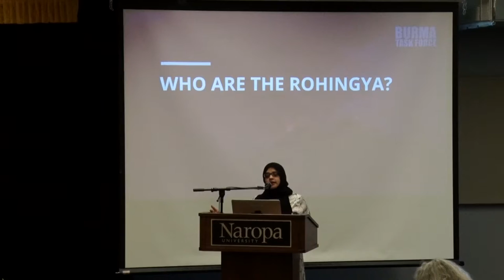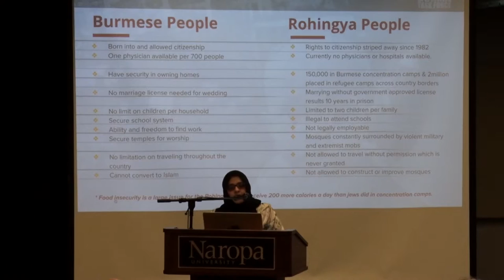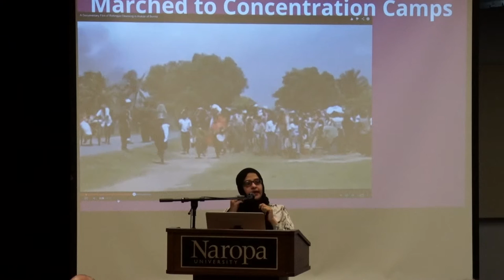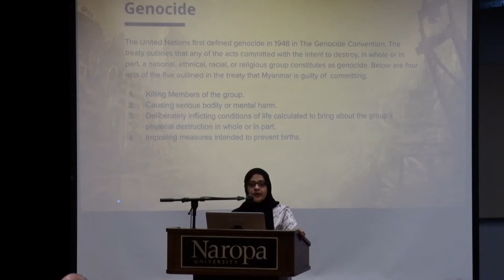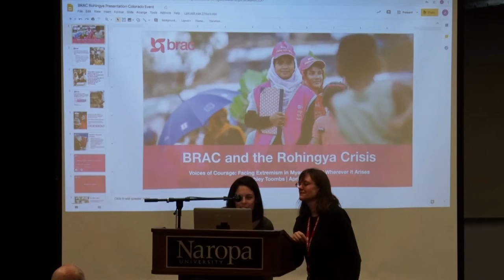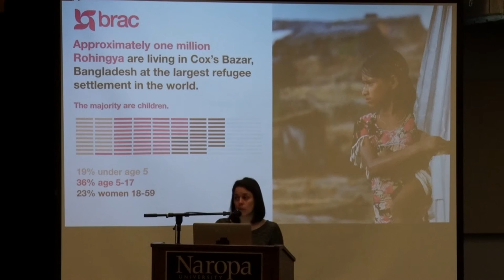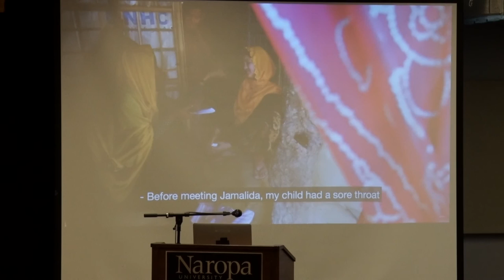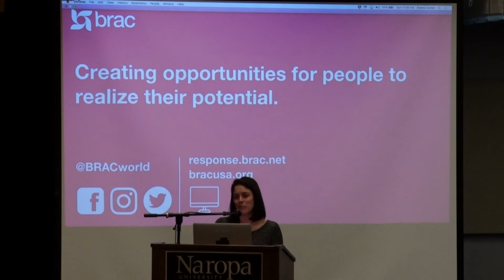Voices of Courage: Facing Extremism in Myanmar and Wherever It Arises - Part 2 of 5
A daylong conference responding to the Rohingya refugee crisis in April 2019. Speakers include Venerable Ashin Issariya of the All Burma Monks Alliance, Hena Zuberi of Burma Task Force, civil rights attorney Khin Mai Aung, and Ashley Toombs of BRAC. Moderated by Hozan Alan Senauke.

ORIGINAL DESCRIPTION OF THE EVENT:

The humanitarian crisis of the Rohingya people rages on. Government forces have violently driven nearly one million people, mostly Muslim, out of Myanmar and into refugee camps in Bangladesh. And a faction of ultra-nationalist Buddhists backs the military’s brutal suppression—now being investigated as genocide.

Branded “the Face of Buddhist Terror” by Time magazine, the monk Ashin Wirathu is the most outspoken of these Buddhist leaders. He argues that the presence of Muslims in Myanmar (formerly Burma) threatens Buddhism itself—even though Muslims make up only five percent of the population—and they must be eradicated before they overwhelm the Buddhist majority.

In response, other Buddhist leaders are working tirelessly to counter hate speech and promote the Buddha’s admonition never to cause harm. On Sunday, April 28th, a panel of these leaders will gather in Boulder at a daylong event focused on the Rohingya crisis—and transcending hate and extremism in any conflict.

Panelists include the Venerable Ashin Issariya, a courageous Burmese leader and founder of the All Burma Monks Alliance. He participated in Myanmar’s 2007 Saffron revolution and was exiled for years for his human rights work. The panel also includes Hena Zuberi, Director of the Burma Task Force and Editor in Chief of muslimmatters.org, where she writes on issues related to Muslims living in the West. And Khin Mai Aung, an American civil rights attorney with roots in Myanmar and Rakhine, who has written extensively about the Rohingya crisis with articles appearing in the New York Times and Lion’s Roar.

Hozan Alan Senauke, Vice Abbot of the Berkeley Zen Center, will facilitate the panel discussion. He is co-founder of the Buddhist Humanitarian Project, which is dedicated to supporting the Rohingya refugees. Funds raised at the conference will go to BHP.

Following a short meditation period, panelists will present on the current situation in Myanmar and their work to help the Rohingya people. After lunch we'll explore the roots of extremism and how to promote courageous dialogue in times of division and hatred. There will also be opportunities to support the Buddhist Humanitarian Project and its work in relieving the suffering of Rohingya refugees.

Net proceeds go to the Buddhist Humanitarian Project.